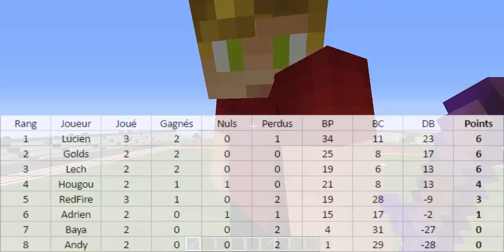Coupe de la Tribu - Match 9 Lucien/RedFire60